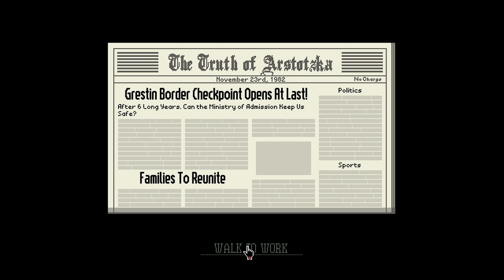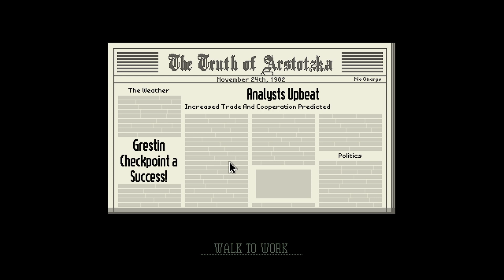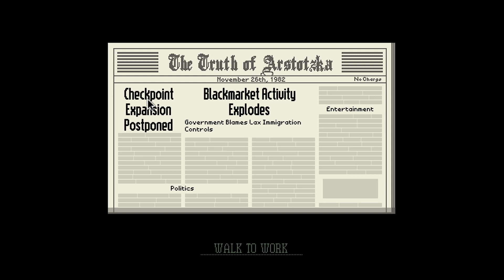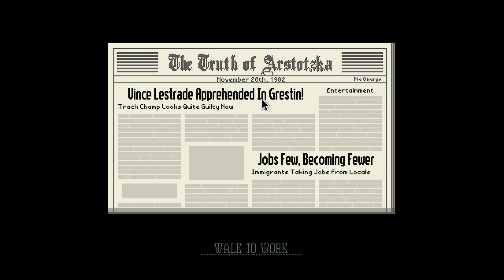I DECIDE WHO COMES IN AND WHO STAYS OUT!!! | Papers Please Ep 1